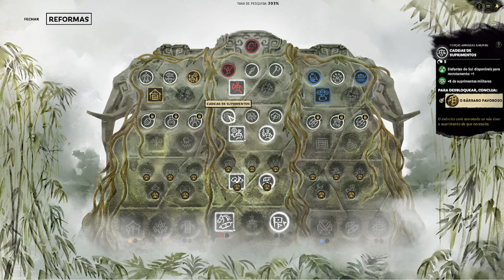A CHUVA cai e o FOGO QUEIMA ! : Total War Three Kingdoms Meng Huo | Gameplay PT - BR Parte 08